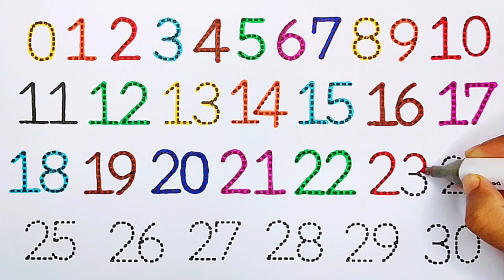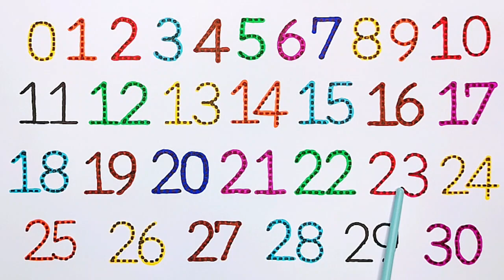123 for Kids | Let's Learn to Read and Write Numbers 1 to 30 for Kids | Srithi Kids TV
123 for Kids | Let's Learn to Read and Write Numbers 1 to 30 for Kids | Srithi Kids TV

"Join us on an exciting journey with Srithi Kids TV as we dive into the world of numbers! In this fun and engaging video, children will learn to read and write numbers from 1 to 30 in a playful and interactive way. With colorful visuals and clear pronunciation, this educational content is perfect for young learners to develop their foundational numeracy skills. Whether your child is just beginning to explore numbers or looking to reinforce their knowledge, this video is sure to make learning a joyful experience. Let's embark on this educational adventure together and empower our kids with essential numeracy skills!"